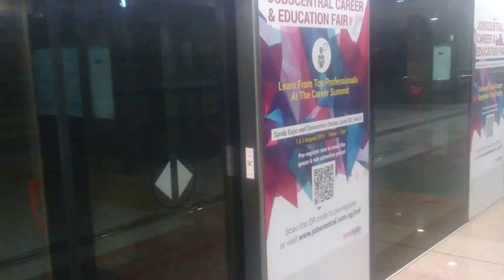Train Arriving at Promenade Station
I discovered that a number of the trains in Singapore do not have drivers. This is one such train arriving at Promenade Station (though there is a bit of a delay before it arrives - sorry).